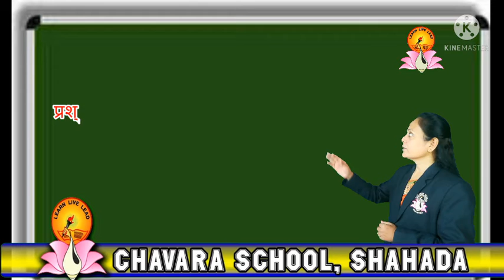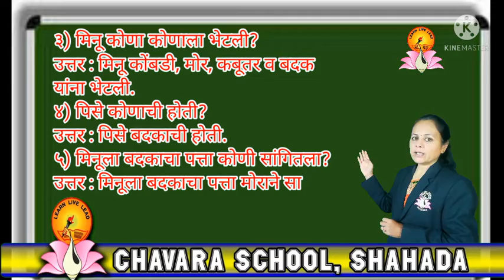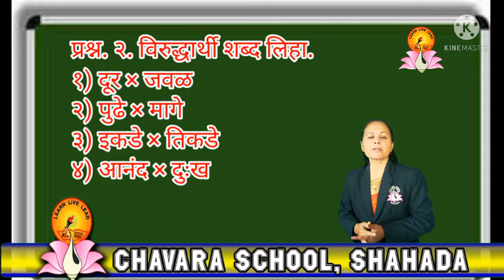5th - Marathi - L. No. 4. ही पिसे कोणाची